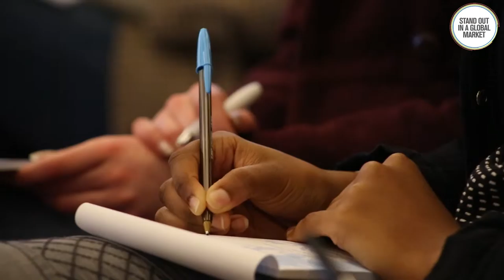Stand Out in a Global Market 2015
We were back once again to film the 'Stand Out in a Global Market' for Aspire-international. The event is all about inspiring young people to kick start their careers by gaining experience abroad. Watch the event video to hear from people within the industry and the visiting students!